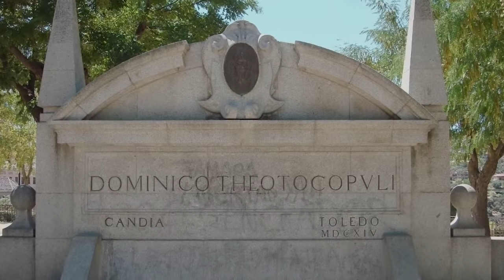«Un rayo de esperanza»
Más allá de entregarnos un panorama, El Greco nos deja una marcada impresión de la ciudad española en que él se estableció en 1577, cumplidos ya treinta y seis años de edad, y donde vivió hasta su muerte en 1614.